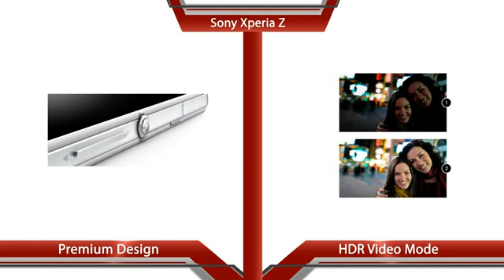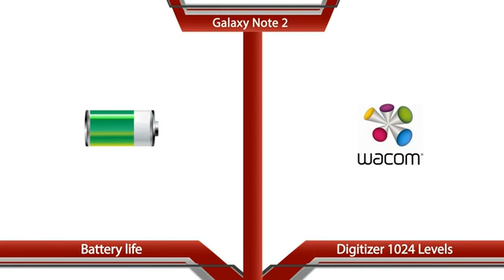Xperia Z vs Galaxy Note 2 Final Battle